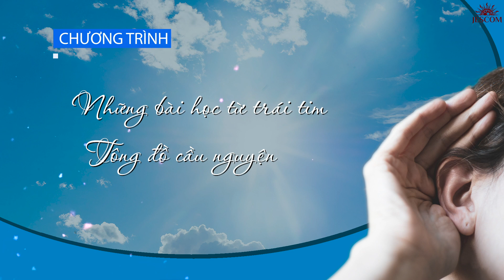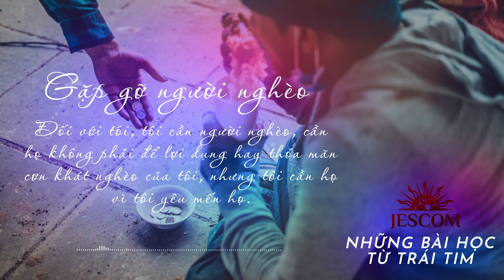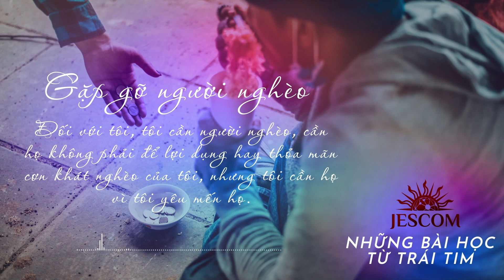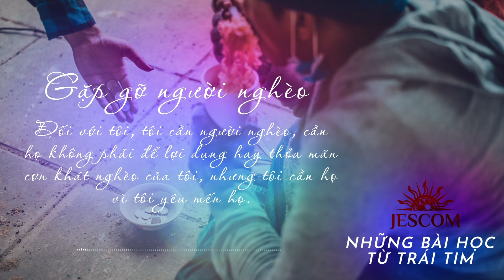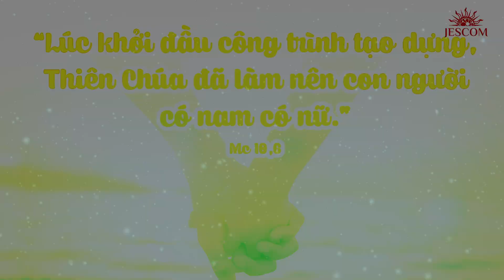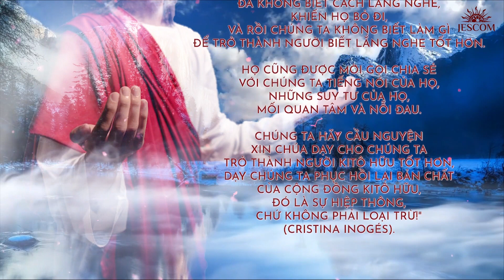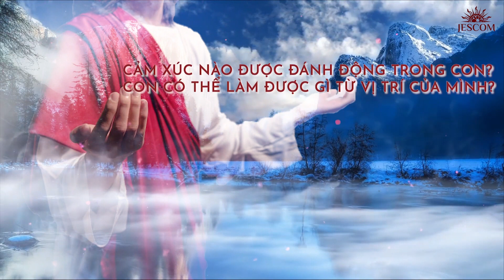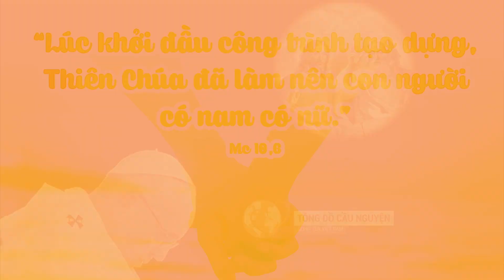EPHATA: GẶP GỠ NGƯỜI NGHÈO (NHỮNG BÀI HỌC TỪ TRÁI TIM)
Đối với tôi, tôi cần người nghèo, cần họ không phải để lợi dụng hay thỏa mãn cơn khát nghèo của tôi, nhưng tôi cần họ vì tôi yêu mến họ. Sự thật rằng để yêu con người thật khó, khó vì tôi chưa thực sự có được kinh nghiệm như họ và chưa đụng chạm đến những nỗi đau sâu xa của họ, những vết thương tổn của họ, hay bươn chải của họ để kiếm miếng cơm manh áo.
00:00 Giới thiệu chương trình
00:55 Gặp gỡ người nghèo
11:25 Tông đồ cầu nguyện